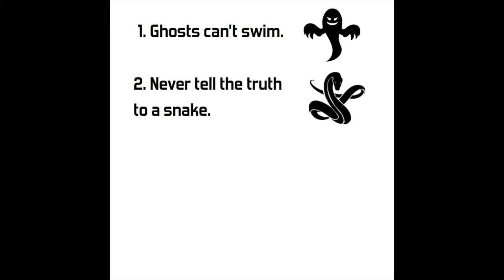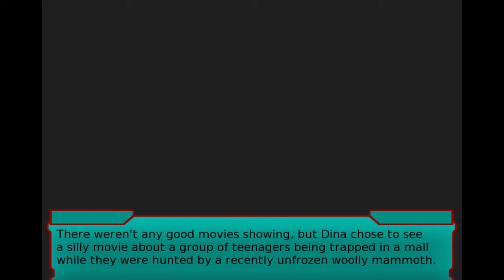Radical Nachos - GBDNATE Part 9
Our favorite episode. Michael and Jordan tell you the viewer the rules of the world.